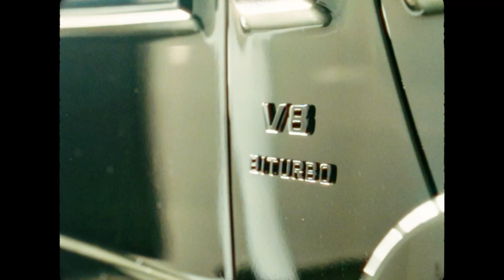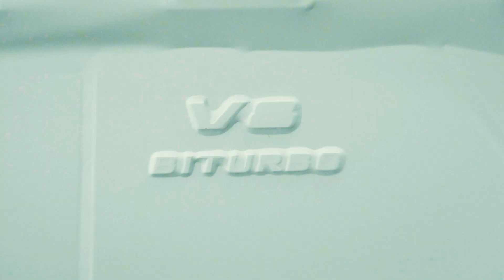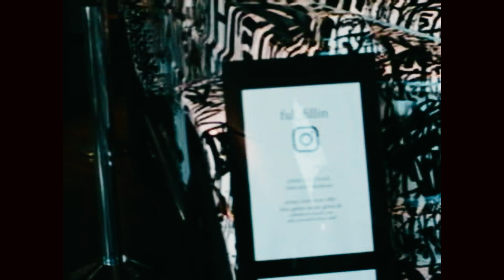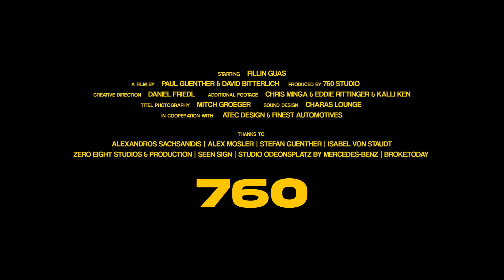How Fillin Guas from Broke.Today turned a Mercedes-AMG G 63 into an artwork | Opposite Minds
Munich's notorious Fillin Guas has been obsessed by the idea to paint on a Mercedes-AMG G 63 for a long time. When he got the opportunity to showcase an artwork at Studio Odeonsplatz by Mercedes-Benz, things got real. The only problem: he had to find someone willing to give him his car to tag on. For the second episode of Opposite Minds we followed the mad genius Fillin on his journey to fulfil his dream.

Opposite Minds is a portrait series featuring advocates of creativity and their work. The purpose is to give the protagonists a voice and platform to support their passion.

Starring:
Fillin Guas @ful_fillin

Directing DP:
Paul Günther @paul.guenther

Edit & Color:
David Bitterlich @davidbittenicht

Creative Direction:
Daniel Friedl @danshadid

Additional Footage:
Eddie Rittinger @eddy_rittinger
Chris Minga @chris.cminga
Kalli Ken @kalli_ken

Titel Photography:
Mitch Groeger @mitchgroeger

In cooperation with:
Finest Automotives @finestautomotives.de
Atec Design @a.tec_design
Broke.Today @broke.today

Production:
760 Studio @760studio

Special Thanks:
Alexandros Sachsanidis
Alex Mosler @tape.moss
Stefan Guenther
Isabel von Staudt @ivs_interior_concepts
Zero Eight Studios & Production @zero8_studios
Seen Sign @seensign.de / @nobchecks
Studio Odeonsplatz by Mercedes-Benz @studio.odeonsplatz